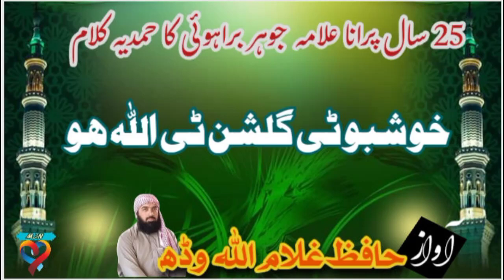Khoshbo T Gulshan T ! Hafiz Ghulamullah!Johar Brahui! خوشبو ٹی گلشن ٹی! حافظ غلام اللہ!جوہر براہوئی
حضرت علامہ جوہر براہوئی کی پچیس سال پرانی حمدیہ نظم حافظ غلام اللہ کی آواز میں